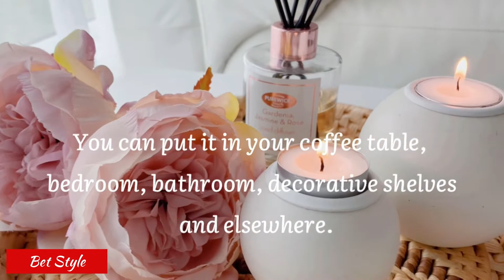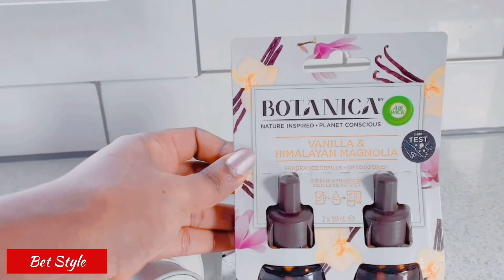ለቤታችን መልካም መዓዛ የሚፈጥሩ ነገሮች (ክፍል 1) 🌸 Make your home smell amazing BetStyle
MAKE YOUR HOME SMELL AMAZING IN A VARIETY OF WAYS!
እነዚህን ዕቃዎች በመጠቀም ለቤታችን መልካም መዓዛን መፍጠር  እንችላለን፡፡ ክፍል 1

You can click on a specific item you want

Timecodes
0:00 Intro
1:41 - Reed diffuser
3:06 - Aroma diffuser
4:47 - Plug-in diffuser
5:41 - Wax burner
7:15 - Scented candles
8:25 - Air freshener (Solid & Spray)
9:02 - Closing

Musician: LiQWYD